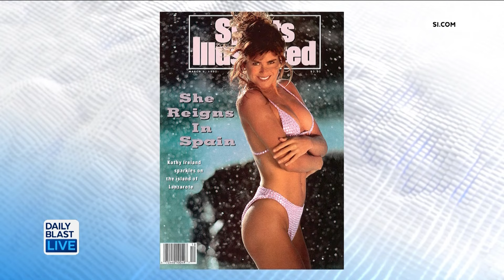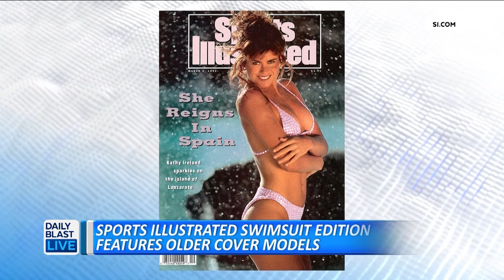New York City Bash Celebrating 60 Years Of Sports Illustrated Swimsuit Edition!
Celebrities, athletes, and models all took the red carpet in New York to celebrate the 60th anniversary of Sports Illustrated’s Swimsuit Issue. This year’s cover models include Chrissy Teigen, Kate Upton, Hunter McGrady, and 69-year-old Gayle King. What do you think of featuring older women on the cover, and who is buying this magazine?

Make DBL Your Daytime Destination | Weekdays!
 12:30 p.m. - 1 p.m. ET
   2:00 p.m. - 6 p.m. ET
   7:30 p.m. - 8 p.m. ET

🔴 DailyBlastLive.com